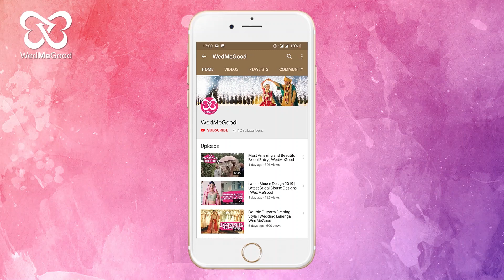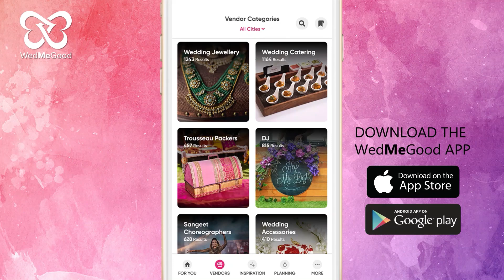This Intimate Wedding Teaser Is Absolutely Breathtaking | WedMeGood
And you cannot miss the end of this video!
"Staying home in lockdown, we have worked on a small video edit from our wedding, refreshing all our memories." - shares, Radhika & Nitin